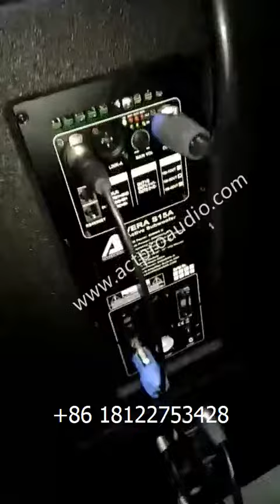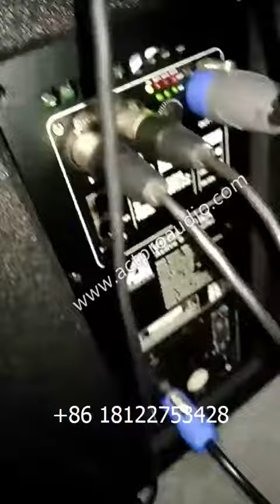VERA Series 10 12 15 inch Professional Audio Loudspeaker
Sales Representative:  Ms. Aga Wang
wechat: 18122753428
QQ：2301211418